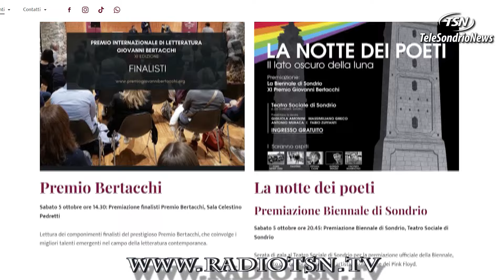TG Venerdì 04.10.2024